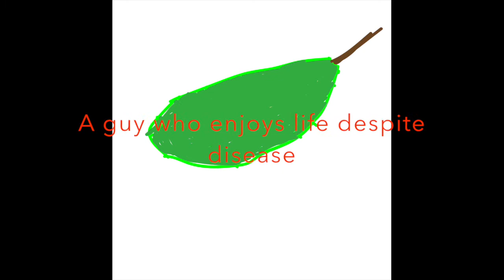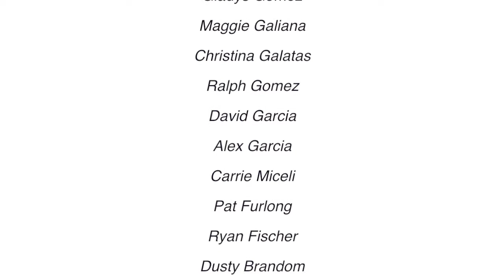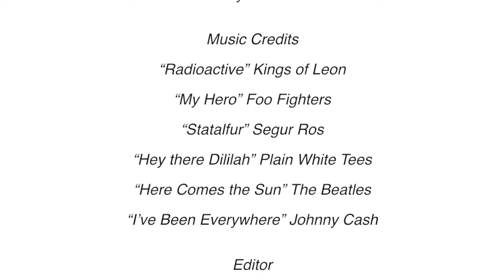Duchenne life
In this documentary I talk a little about Duchenne and I also show myself going to different places. In addition, I show that despite having a rare disease you can still have fun.